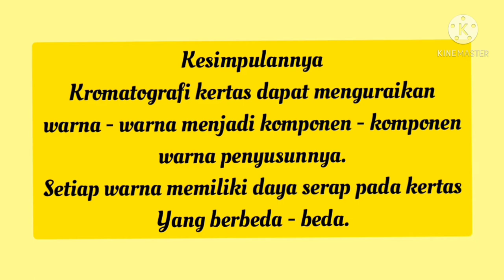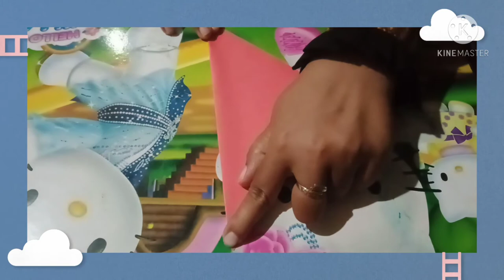BDR//SENTRA BAHAN ALAM, JUM'AT 9 APRIL 2021//TK ISLAM TERPADU ROBBANI KENDAL